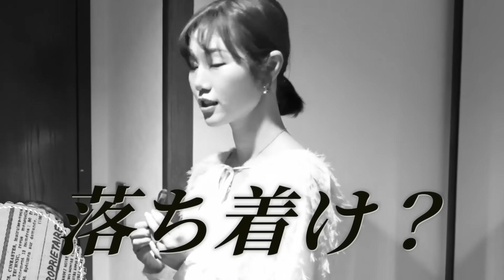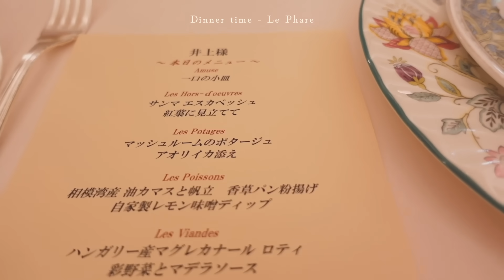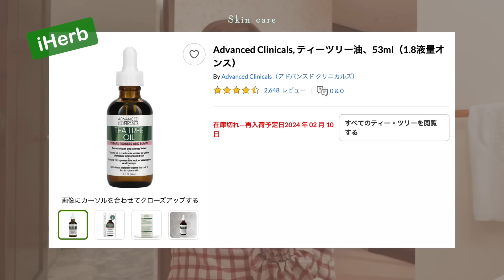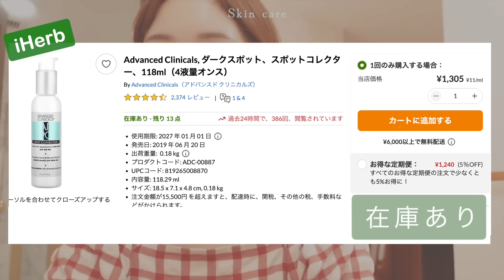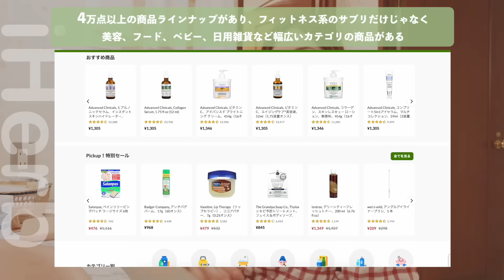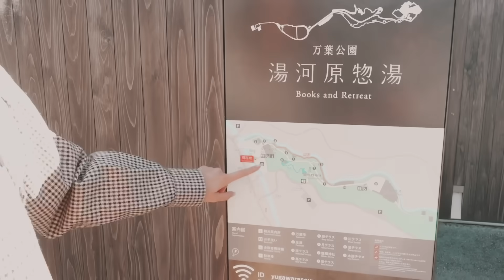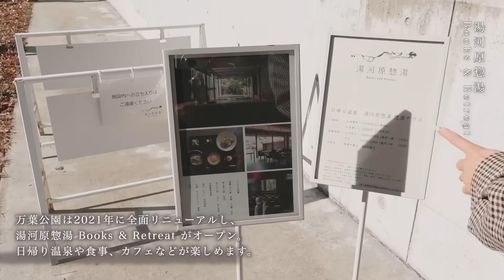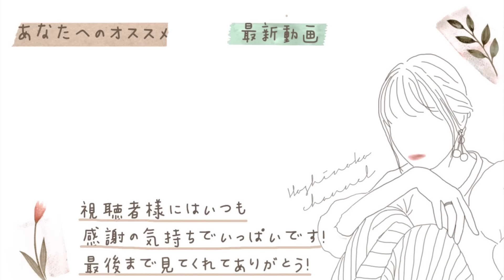アンティークでおしゃれなホテルを楽しむ♡in湯河原【パッキング/1泊2日】2023年最後の国内旅行🧳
プロモーション：iHerb

コード：Hoshi5873
期間：〜1月3日　23:59まで
条件：サイト全体(1回のみ使用可能)

・紹介商品
Advanced Clinicals, ティーツリー油、53ml（1.8液量オンス）/9:50〜10:30
Advanced Clinicals, ダークスポット、スポットコレクター、118ml（4液量オンス）/10:32〜11:10
Advanced Clinicals, マヌカハニー、1ポンド（453g／16オンス）/11:40〜12:28

ほしのこ
発売中🕊

▼SNS▼
☑︎YouTube(サブ)